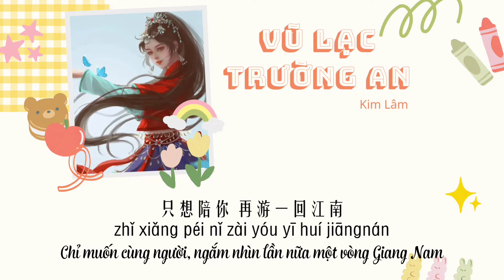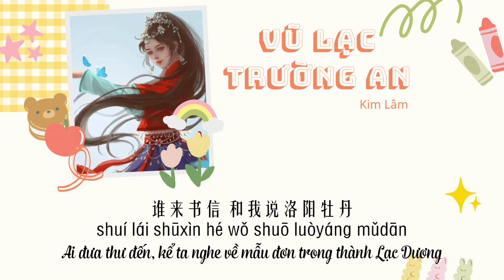Vũ Lạc Trường An 雨落长安 - Kim Lâm | Tân Bảng Phong Thần 2 Ost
十里寒塘 红楼灯火阑珊
Shílǐ hán táng hónglóu dēnghuǒ lánshān
Mười dặm nước hồ lạnh giá, nơi lầu hồng đèn lửa bập bùng
晓风残月 思念醒了一半
xiǎo fēng cányuè sīniàn xǐngle yībàn
Gió mai trăng tàn khiến nhớ nhung tỉnh vơi một nửa
晨钟催落月 淑气催黄鸟
chén zhōng cuī luò yuè shū qì cuī huáng niǎo
Chuông sớm giục vầng trăng rơi, trời quang chim vàng hót
而花 千树 而你还 未还
ér huā qiān shù ér nǐ hái wèi huan
Mà hoa ngàn gốc, mà người, vẫn chưa trở lại…
三月烟花 只剩远影孤帆
sān yuè yānhuā zhǐ shèng yuǎn yǐng gū fān
Khói hoa tháng ba, chỉ còn vương bóng buồm xa xôi cô độc
珠箔飘灯 大雁独自来返
zhū bó piāo dēng dàyàn dúzì lái fǎn
Rèm châu đèn hắt, nhạn lớn một mình nghiêng cánh
柳絮铺地 桃花落了晼晚
liǔxù pū dì táohuā luòle wǎn wǎn
Tơ liễu la đà, đào hoa rơi trong chiều tĩnh mịch
琴声弹起 雨落长安
qín shēng dàn qǐ yǔ luò cháng’ān
Tiếng đàn hốt nảy, mưa tuôn trên thành Trường An
长夜漫漫 细雨漫过河岸
chángyè mànmàn xì yǔ mànguò hé’àn
Đêm dài mênh mang, mưa phùn rải khắp ven bờ
谁的情思 琴声日夜窥探
shuí de qíngsī qín shēng rìyè kuītàn
Tâm tư ai đặt trong tiếng đàn đêm ngày thổn thức
愁重 流水 载不动
chóu zhòng liúshuǐ zài bù dòng
Sầu nặng, nước trôi sao chẳng động
只想陪你 再游一回江南
zhǐ xiǎng péi nǐ zài yóu yī huí jiāngnán
Chỉ muốn cùng người, ngắm nhìn lần nữa một vòng Giang Nam
长夜漫漫 今夜雨落长安
chángyè mànmàn jīnyè yǔ luò cháng’ān
Đêm dài mênh mang, đêm nay mưa tuôn trên phố Trường An
谁的情思 纸上被风吹乱
shuí de qíngsī zhǐ shàng bèi fēng chuī luàn
Tâm tư ai gửi vào trang giấy bị gió cuốn lật mờ
天涯 凭栏 望不穿
tiānyá pínglán wàng bù chuān
Nơi chân trời, dựa bóng lan can sao nhìn thấu
谁来书信 和我说洛阳牡丹
shuí lái shūxìn hé wǒ shuō luòyáng mǔdān
Ai đưa thư đến, kể ta nghe về mẫu đơn trong thành Lạc Dương